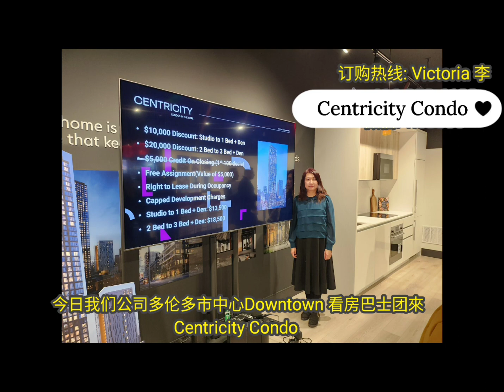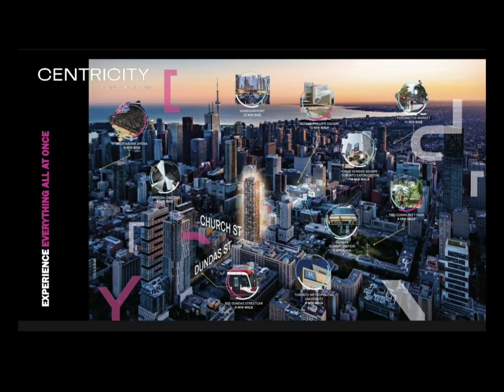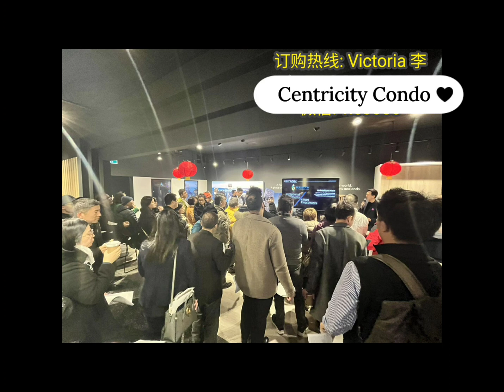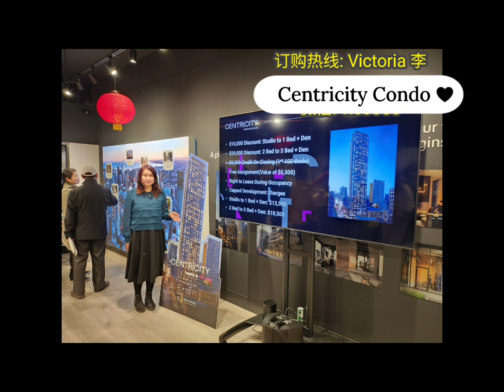多伦多市中心地铁盘Centricity Condo 多伦多城市大学旁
Centricity Condos

项目名称 | Centricity Condos
楼盘地址 | 241 Church St, Toronto
楼盘开发 | Graywood Developments Ltd.
建筑承办 | TURNER FLEISCHER ARCHITECTS
价格区间 | $500,000
楼层高度 | 53层
单位数量 | 594个
交楼日期 | 2027年

项目概况
Centricity Condos公寓是由知名开发商Graywood着力推出的最新豪华公寓项目，位于多伦多 Dundas St East和 Church Street 交界处的东北角，具体地址是Church Street 241号，隶属多伦多闻名遐迩的花园区(The Garden District)，这里有505有轨街车，Yonge-Dunas地铁站，商业区金融区大学区和五大医院都在附近几乎是步行距离，7分钟即可抵达安省最大的联合车站通往安省及加拿大各个地区和角落，生活和交通极佳。

这个市中心的位置提供了一个绝佳的机会，可以住在最受欢迎的市中心地区之一。 这个全新的时尚豪华高层住宅将拥有各种套房尺寸和布局以及超过 9,000 平方英尺的优质室内和室外建筑设施。 Centricity Condos 位于该市一些最具标志性的社区的顶端，提供无与伦比的交通、便利设施、教育机构、娱乐等。

建成后这座设计优雅精美的大楼将鼎立在Dundas和Church大街十字路口上，成为一道亮丽的城市风景线。公寓新推出的户型将包括一卧、一卧加一书房、两卧、两卧加一书房单位以及三卧单位，可供不同规模的家庭挑选购买。

登大士大街和广场为市中心核心位置、定期巴士服务和更多自行车道，新的路径、路线，社区与自身及其周围的人紧密相连，几分钟内即可到达多伦多各个地区。Centricity Condos 公寓目前目前正处于VIP Platinum 内部销售时间，如果您希望在第一时间以最低价格确保拿到单位
请尽快联系大鵬地產Victoria Lee
优先选择楼层和户型，了解优惠信息。

投资理由
1. 步行指数100，交通指数100，生活便利程度超乎想象。
Garden District为居住在Centricity Condos 公寓的人提供了生活在多伦多市区所需的一切。步行指数100，交通指数100，无论您是沿着街道走到最近的高档餐厅、酒吧、咖啡屋，还是走进Yonge-Dundas地铁站前往公司、学校，或者在有轨电车上穿梭于整个城市，出行便利程度简直超乎想象。 这里有太多美好的东西期待你去探索，包括新近装修的Eaton Center 、充满活力的Dundas Square等，尤其是Dundas Square距离公寓仅几步之遥，全年都会举办音乐会、节日庆祝以及丰富多彩的社区活动。

2. 生活指数100，就业指数100, 生活与工作完美合一。
多伦多这些年跃居成为北美发展最快的大城市，据统计安省37%的工作机会集中在多伦多市中心。随着世界各大高科技企业相继着眼落后多伦多市中心，位于Yonge 和 Queen 附近的生活与工作兼顾的高档居所将成为越来越多的安家和投资者首选。

3. 多伦多社区住宅集约化和现代化进程的重要组成部分，投资潜力巨大。
Queen Church公寓项目是多伦多市政府大力倡导和推动的城市住宅集约化和现代化进程的重要组成部分。根据规划，开发商将联手市政各部门进一步优化和完善这里的交通线路及市政配套，引进更多的零售、办公、住宅、教育和娱乐设施，让旧城区在得到重建机会后迅速焕发生机，跻身多伦多最具活力的社区之列，进而吸引更多的人来到社区内工作和生活，推动房价和租金的上涨。

4. 出租前景好，现金流可观，投资价值高。
Centricity Condos公寓地理位置优越，乔治布朗学院、TMU瑞尔森大学和多伦多大学St. George 校区都距离公寓不远。此外，对于上班族而言，从公寓开车5分钟或乘坐公交25分钟即可抵达市中心办公区，那里有20多万个专业人士在勤勤恳恳地工作。Garden District已经成为许多年轻房主和租客的热门选择，我们有充分的理由相信，公寓落成后将面临庞大的租赁需求，租金和房价都会不可避免地上扬。因此，购买Centricity Condos 公寓是一个不错的投资选择。

开发商资料
Graywood Developments是一家总部位于多伦多的私人投资管理和房地产开发商。他们的首要任务是在大多伦多地区及其他地区进行大力投资。这些投资是私人拥有和共有的。他们是一家屡获殊荣的公司，其项目“五个公寓”受到了特别关注。在2011年BILD大奖中，五人赢得了年度最佳高层项目，最佳高层建筑设计和最佳模型套件奖。它因其光滑的振荡质感而备受赞誉，它像冲入天空的声波一样。

该公司目前由总裁兼首席执行官Stephen Price领导。 Price在私营和公共部门的房地产行业拥有超过25年的经验。在2007年加入该开发商之前，他曾担任GWL Realty Advisors的高级副总裁，负责管理22亿美元的多住宅投资组合的增长和管理。

Price利用了这种经验和领导力，使Graywood在房地产行业中成长为一支力量。他们是一家全面的公司，其服务包括收购开发场地，交易承销和结构设计，开发管理，项目设计，土地使用批准，销售，市场营销，施工管理以及项目融资。

Victoria Lee B.Eng (Civil)
地產公司: Homelife/Landmark Realty Inc. Brokerage大鵬地產
2020 to 2022 Chairman Award Winner
2021 Top 5% Sales Rep In Canada GSC
CREFAC 2022 Outstanding Top Sales Award